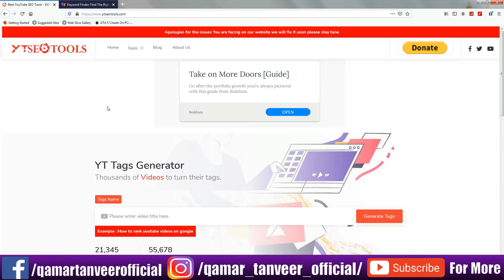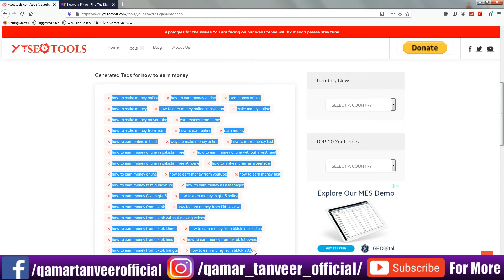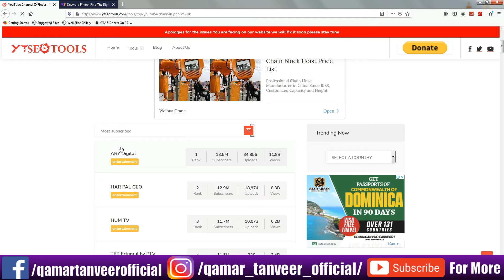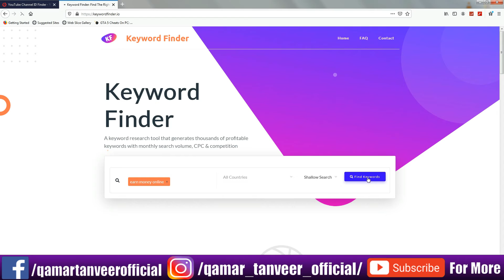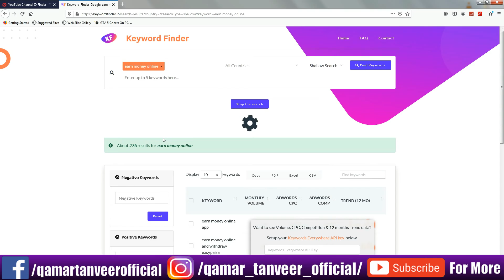How To Write Title,Tags And Description in Urdu/Hindi 2021 | How To Find Best Tags For YouTube Video